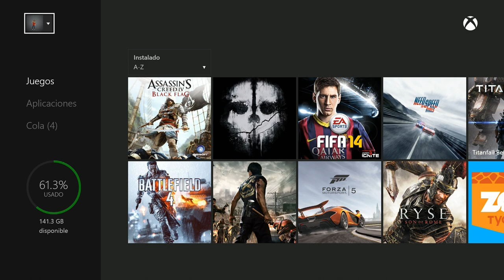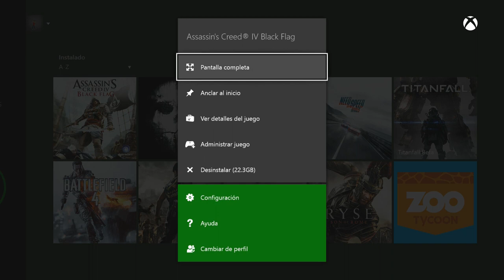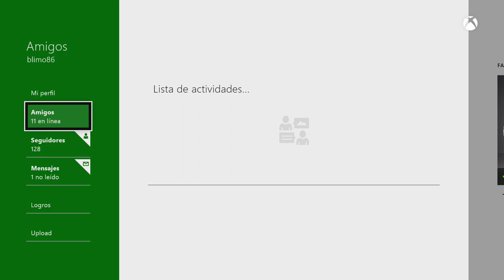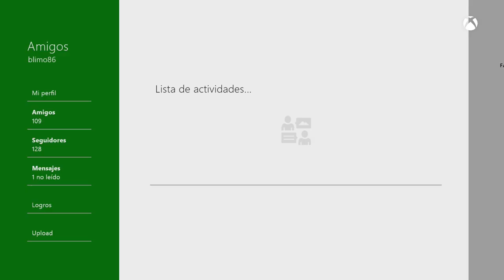Novedades tras la actualización de febrero de Xbox One - Tutorial Xbox One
En este tutorial os mostramos todas las novedades que incluye Xbox One tras la actualización del 15 de febrero de 2014, además os indicamos como utilizarlas de la forma mas adecuada.